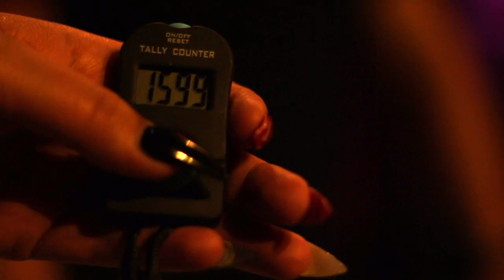Cobra Arcade Bar Tucson | First Weekend of July